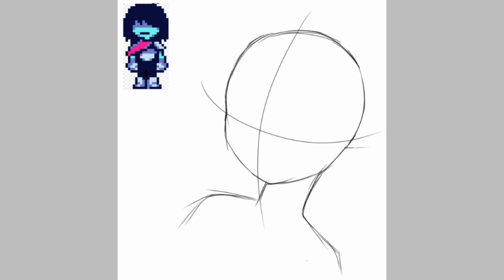Deltarune Speedpaint : Kris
heyo this is my first deltarune speedpaint video yup this game is really intresting especily the music (I REALLY IN LOVE WITH THIS AMAZNIG THEME AAAAA)

please check out my DA , instagram and tumblr for more art ;)